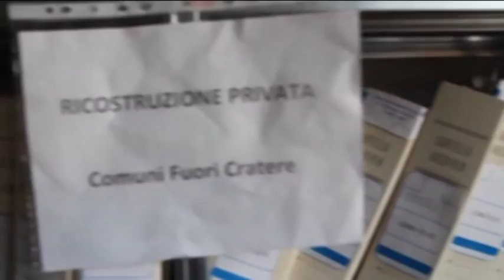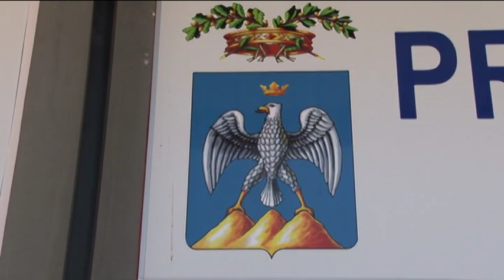TgSei L'Aquila Venerdi 12 agosto 2016